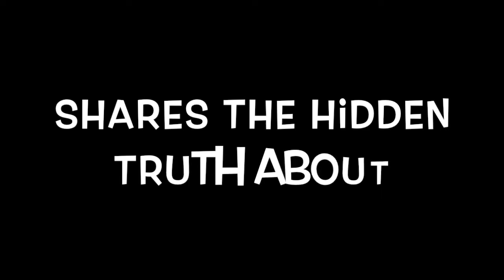Raz Kennedy Shares The Hidden Truth About Why He Began Pursuing Music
Wait for it . . . about halfway through this we get to the real truth.

Interviews with Artists Who Are Making It - with Performers & Creators Lab and Host Holly Shaw